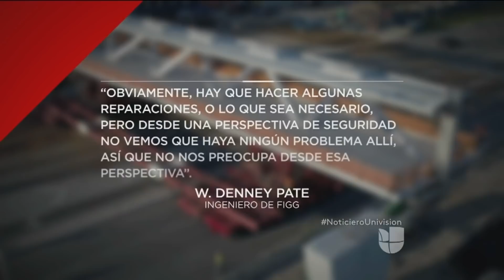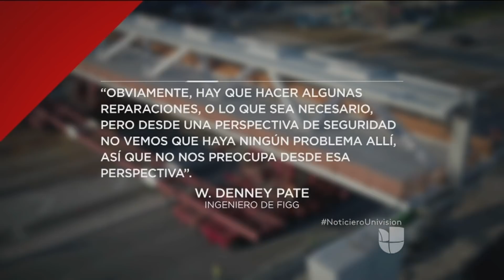Grietas profundas: divulgan fotos tomadas antes del colapso del puente peatonal en Miami-Dade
Imágenes publicadas por la Junta Nacional para la Seguridad en el Transporte (NTSB) que forman parte de una investigación muestran cuatro grietas en el lado de la estructura que se desplomó en marzo pasado. La firma FIGG, diseñadora del puente peatonal que unía la Universidad Internacional de la Florida (FIU) con la ciudad de Sweetwater, no habría considerado las aberturas como una amenaza de seguridad.